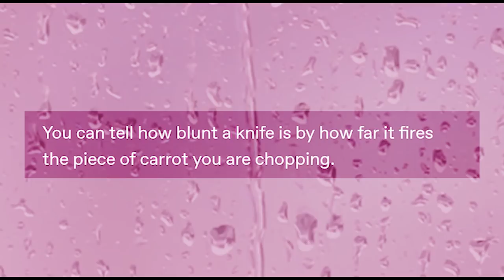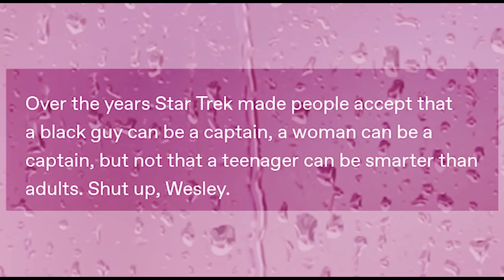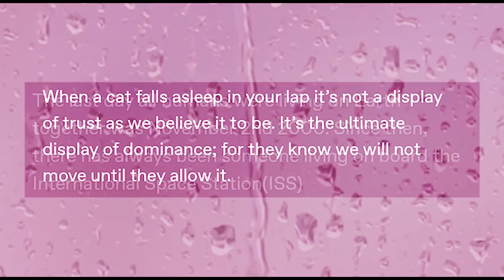ʕSh •̀wer o Th•́ ughtsʔ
Got Stuff You'd like to Send? Send it to:
P.M. Seymour